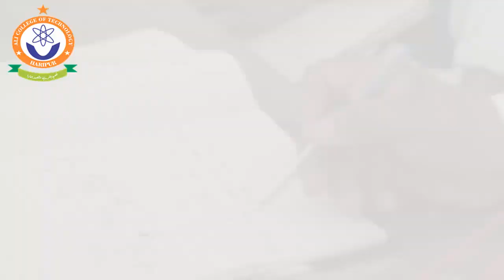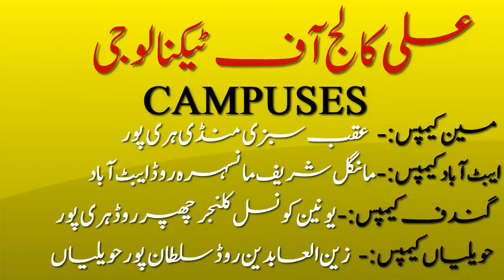Warehouse & Tunnel Wiring | Complete Practical Video with Diagram